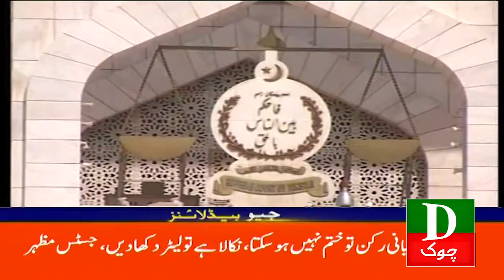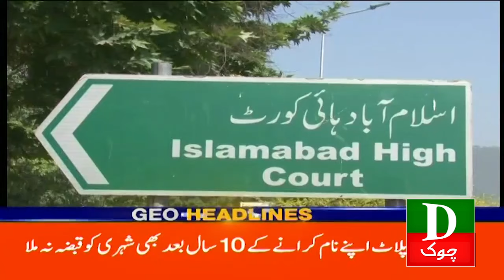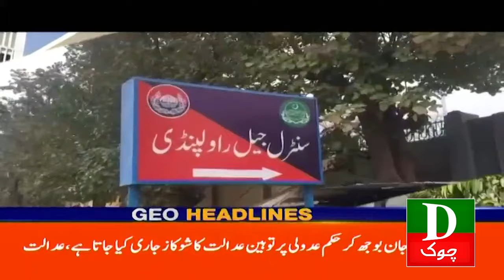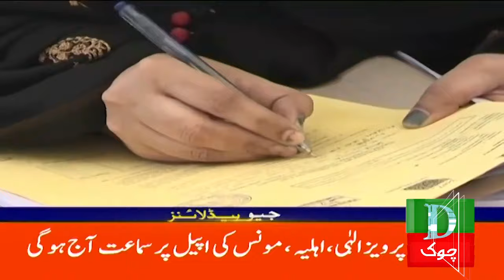Headlines 01 PM Supreme Court Ka Ehem Faisla 12 Jan 2023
About This Video:
In This Video We Are Exposing the Current Political Situation in Pakistan, also taught about the preparation of Election 2024.

Imran Khan
Nawaz Sharif
Maryam Nawaz
Shahbaz Sharif
Hamza Shahbaz
Shah Mehmood Qureshi
Asad Umar
Bilawal Bhutto
Asif Ali Zardari
Election 2024
Election Commission
Naz Baloch
Murad Saeed
Ali Muhammad Khan
Election Commission
Barrister Gohar Khan's
CJ Isa
Supreme Court of Pakistan
Sheikh Rasheed
Asifa Bhutto
Ghareda Farooqi
Farooq Sattar
Mustafa Kamal